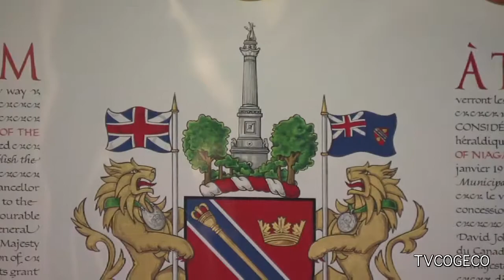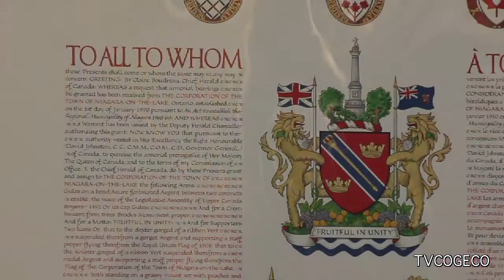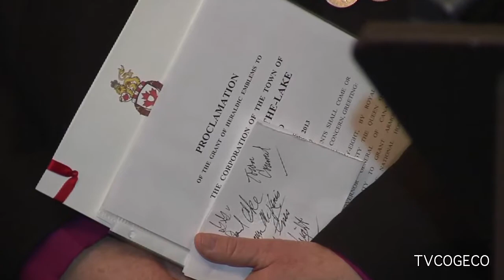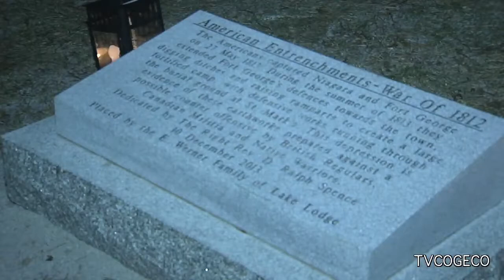NOTL New Flag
The Source's Rebecca Brown was in Niagara On The Lake recently for the Town's unveiling of a new flag and coat of arms at the historic Court House. Following the ceremony, the procession marched over to St. Mark's Church for a special service commemorating the Burning of Niagara.